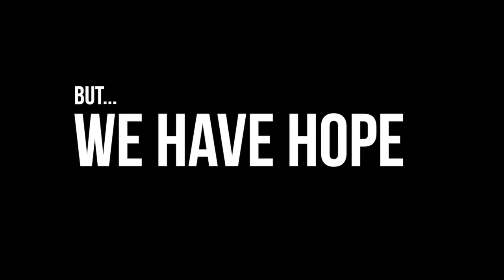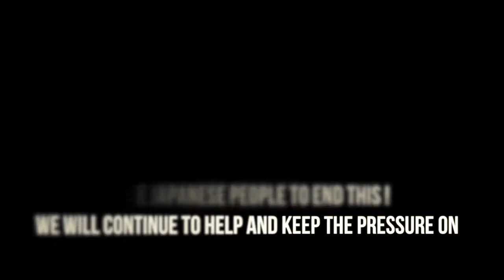WorldFestFootage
This video is about WorldFestFootage